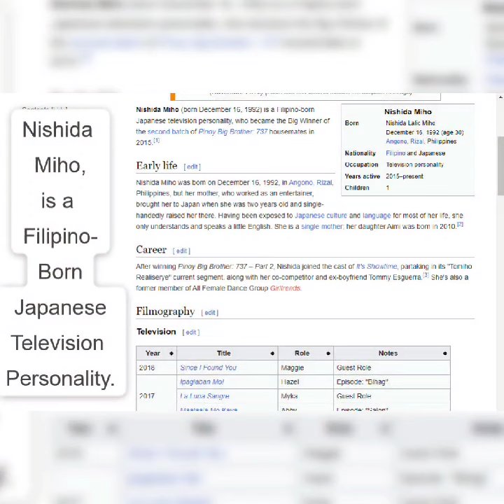Nishida Miho, is a Filipino-born Japanese television personality, who became the Big Winner---"GOWN"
Nishida Miho (born December 16, 1992) is a Filipino-born Japanese television personality, who became the Big Winner of the second batch of Pinoy Big Brother: 737 housemates in 2015.[1]

Early life
Nishida Miho was born on December 16, 1992, in Angono, Rizal, Philippines, but her mother, who worked as an entertainer, brought her to Japan when she was two years old and single-handedly raised her there. Having been exposed to Japanese culture and language for most of her life, she only understands and speaks a little English. She is a single mother; her daughter Aimi was born in 2010.[2]

Career
After winning Pinoy Big Brother: 737 – Part 2, Nishida joined the cast of It's Showtime, partaking in its "Tomiho Realiserye" current segment, along with her co-competitor and ex-boyfriend Tommy Esguerra.[3] She's also a former member of All Female Dance Group Girltrends.

Filmography
Television
Year Title Role Notes
2018 Since I Found You Maggie Guest Role
2017 Ipaglaban Mo! Hazel Episode: "Bihag"
La Luna Sangre Myka Guest Role
Maalaala Mo Kaya Abby Episode: "Salon"
2016–2017 Langit Lupa Cindy Manlangit Supporting Role
2016 Maalaala Mo Kaya Herself Episode: "Bahay"
Funny Ka, Pare Ko Neneng
2015 It's Showtime Herself Segment: ToMiho A Love Realiserye
Kapamilya, Deal or No Deal Player
Pinoy Big Brother: 737 – Part 2 Housemate / Big Winner
Movies
Year Title Role Notes Ref.
2017 Foolish Love Lea
2017 Haunted Forest
Concerts/Tours

This section of a biography of a living person does not include any references or sources. Please help by adding reliable sources. Contentious material about living people that is unsourced or poorly sourced must be removed immediately.
Find sources: "Miho Nishida" – news · newspapers · books · scholar · JSTOR (March 2018) (Learn how and when to remove this template message)
In December 2017, Miho held her first ever major concert "Miho: I Am Unstoppable" in Music Museum with special guests JV "Young JV" Kapunan, Zeus Collins, Mikee Agustin and Yexel Sebastian.

In February 2018, together with her rumored boyfriend JV Kapunan formerly known as "Young JV" had their post Valentines Pop up concert titled "It's Happening! A night with JHo".

In April 2018, Miho joined Kisses Delavin and Thony Labrusca in a Singapore concert.

Discography

In February 2018, JV Kapunan released his first single for 2018 entitled "123" featuring Miho in three languages which talks about their story on how they met.

It's also Miho's first recording of original song. Music Video was released March 9, 2018 shot in Boracay by International Director and Choreographer Lenny Dela Peña popularly known as Lenny Len.

Music and Lyrics by Toronto Base singer- songwriter Andrew Briol and Filipino singer- songwriter Thyro Alfaro. The Japanese part of the Lyrics was translated by Miho herself.

References
 Salterio, Leah C. "The big PBB 737 winners". Philstar.com. Retrieved January 30, 2023.
 "Profile: Miho". ABS-CBN Corporation. Retrieved January 7, 2016.
 Siazon, Rachelle (November 20, 2015). "Miho Nishida gets emotional over approval of Tommy Esguerra's parents". Philippine Entertainment Portal. GMA Network Inc. Retrieved January 7, 2016.
External links
Miho Nishida at IMDb
Preceded by
Brazil Daniel Matsunaga
Pinoy Big Brother
Big Winner
2015 Succeeded by
Maymay Entrata
Preceded by
Brazil Daniel Matsunaga
Pinoy Big Brother Regular Season
Big Winner
2015 Succeeded by
Yamyam Gucong
vte
Pinoy Big Brother
HousematesControversies
Seasons
1Celebrity 1Teen 12Celebrity 2Teen PlusDouble UpTeen Clash 2010UnlimitedTeen 4All In737 12Lucky 7OtsoConnectKumunity 10 episodesCelebrity EditionAdult EditionTeen EditionBiga-10 Edition
Winners
Nene TamayoKeanna ReevesKim ChiuBeatriz SawRuben GonzagaEjay FalconMelai CantiverosJames ReidSlater YoungMyrtle SarrosaDaniel MatsunagaJimboy MartinMiho NishidaMaymay EntrataYamyam GucongLiofer PinatacanAnji Salvacion
Runners-up
Jason GainzaJohn PratsMikee LeeMickey PerzRiza SantosRobi DomingoPaul Jake CastilloRyan BangPamu PamoradaKaren ReyesMaris RacalYlona GarciaTommy EsguerraKisses DelavinKiara TakahashiAndi AbayaIsabel Laohoo
Other contestants
Cassandra PontiFranzen FajardoSam MilbyBob dela CruzJB MagsaysayRico BarreraBianca GonzalezZanjoe MarudoBudoy MarabilesRustom PadillaRico RoblesRoxanne BarceloGretchen MalaladAleck BovickChristian VasquezRudy FernandezMich DulceAngela CalinaGerald AndersonMatt EvansFred PayawanNiña JoseWendy ValdezGee-Ann AbrahanKian KazemiDionne MonsantoGaby Dela MercedWill DevaughnJon AvilaBaron GeislerYayo AguilaGladys GuevarraDonald GeislerVictor BasaEthel BoobaMegan YoungJen Da SilvaNicole Uysiuse